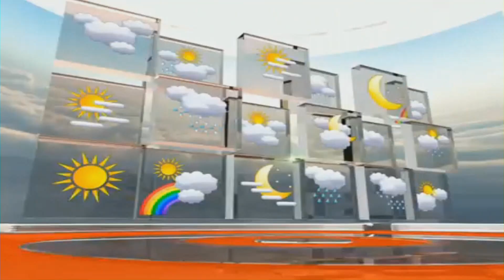Embeera y'obudde nga 12-06-2019 ne Nalukwago Agnes